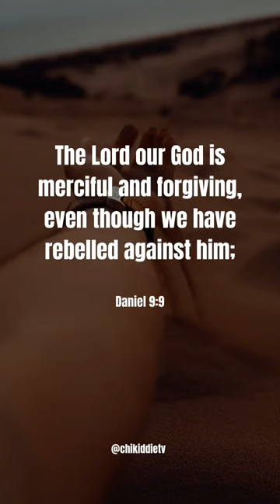What does the bible say about God’s mercy?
What have you learnt from today’s bible verse? Leave your questions and answers in the comment section.

ChiKiddie TV